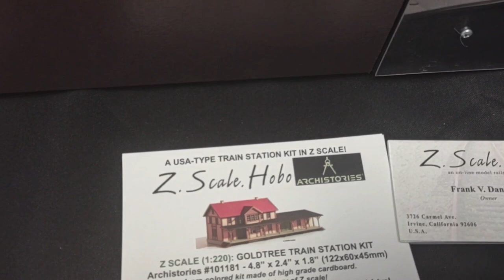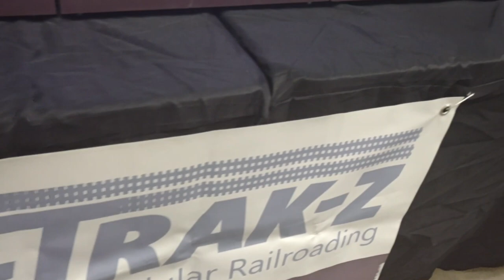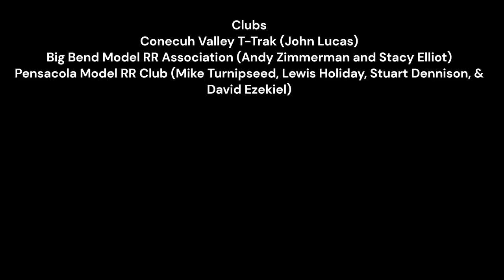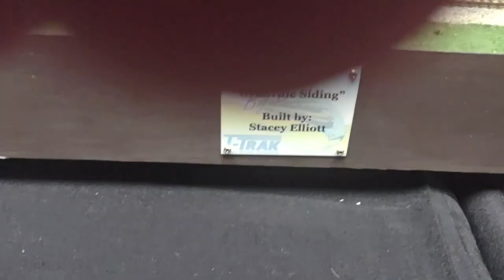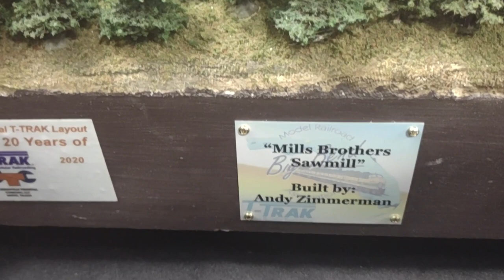Pensacola 2022 Train Show T Trak Modules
This video is of the T-Trak modules at the 2022 Pensacola Train Show.
It consists of T-Trak Z and T-Trak Nscale layouts.